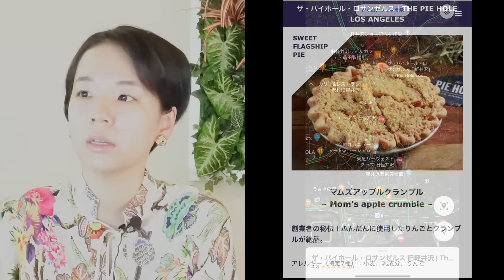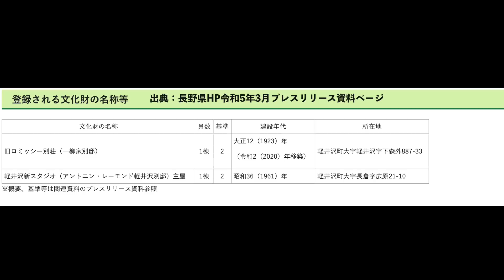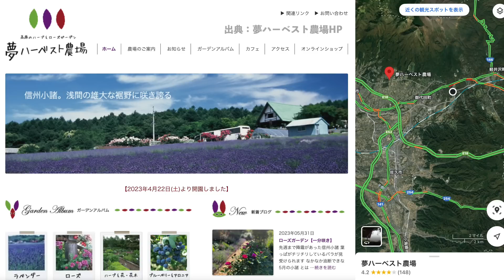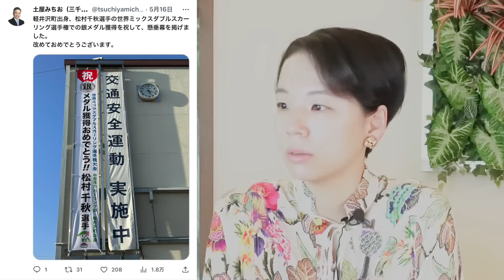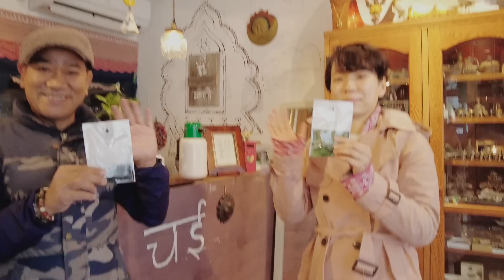【軽井沢ニュース６月号】 軽井沢の最新情報をお届け！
グリーンシーズンが本格的に始まった軽井沢！２０２３年６月の最新情報を現地YouTuberがお届けします。

0:00 オープニング
0:25 町内の新店オープン＆クローズ情報
1:40 ある建築物が国の登録有形文化財に登録
2:56 雲場池近くに新観光名所が誕生
4:09 ローズシーズンのおすすめ施設とカフェ
7:21 カーリング ミックスダブルスで町内選手が銀メダル獲得
8:38 軽井沢をコンセプトにしたアイテムが店頭販売を開始
9:24 エンディング

当チャンネルは皆様のご支援で成り立っております。

下記３種類の方法で当チャンネルを支援できます。チャンネルが続くように皆様の応援をよろしくお願いいたします。

①投げ銭
YouTubeのSuperThanksで投げ銭をお願いします。YouTube撮影のためのロケ費、機材費、交通費などに使わせていただております。

②メンバーになる（特典あり）
カラマツ・モミジ のメンバーシップがあります。詳しくは以下の動画で説明しています。

③差し入れ（Amazon ほしい物リスト）
撮影機材や、YouTubeライブでの飲食など、ぜひ差し入れをお願いします。いただいたメッセージとともにライブでお礼＆紹介させていただきます。